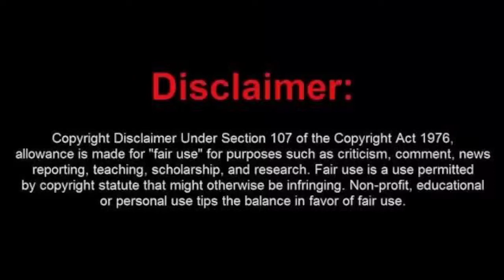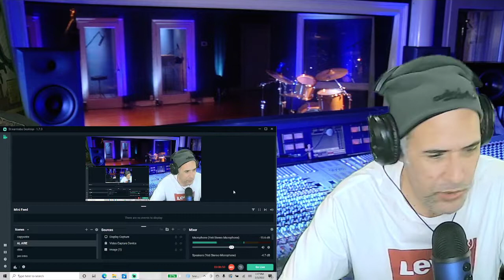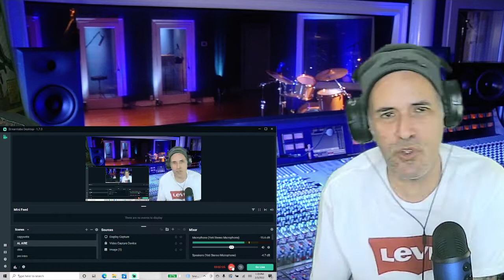Maria Jose---Lo que tenias conmigo---Reaccion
Aparece Maria jose en el canal y ahora solista.